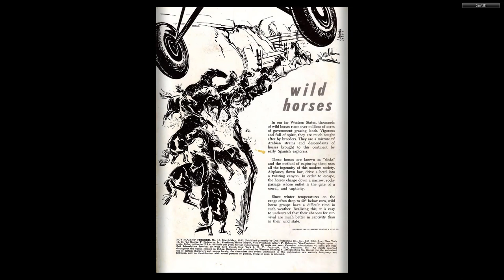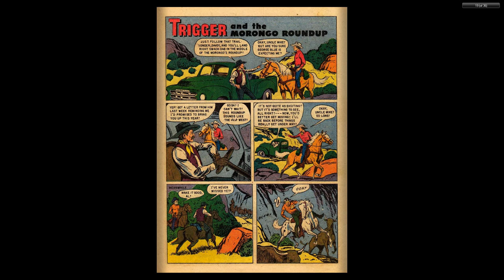Roy Rogers' Trigger 016 c2c Dell 1955